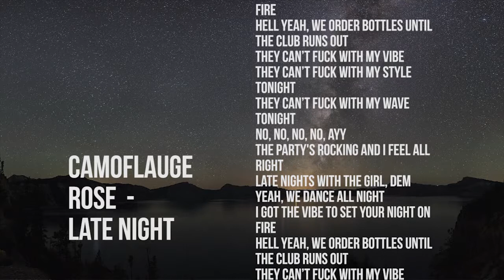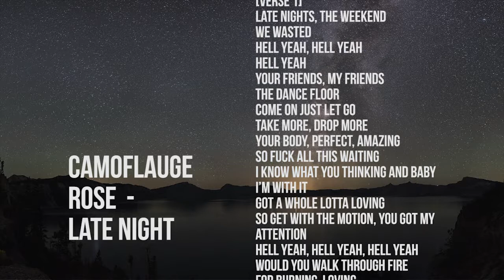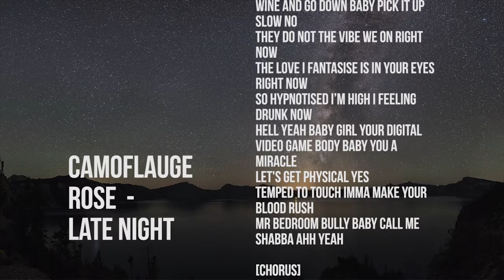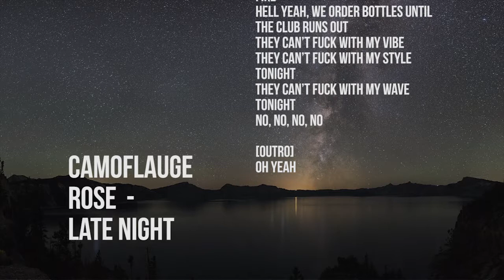Camouflauge Rose - Late Night (Lyric Video)